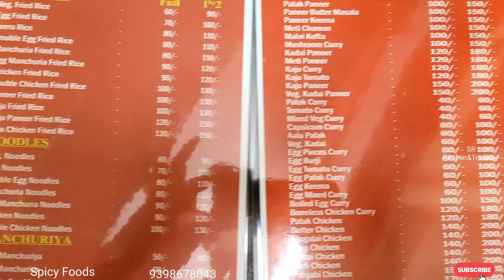Spicy Foods(Guntur)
Spicy Foods Guntur,Sangadigunta,Luanchester Road,Roti&Munchurain,Noodles,Rumali Roti